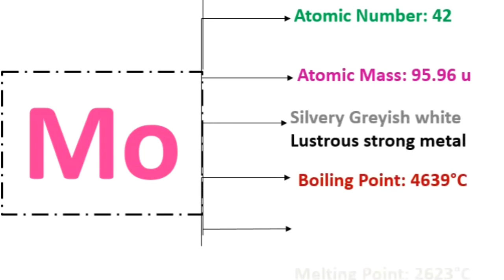Molybdenum element | Periodic Elements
Molybdenum Element
Molybdenum Properties
Periodic Table Molybdenum
Molybdenum Atomic Number
Molybdenum Chemical Symbol
Uses of Molybdenum
Molybdenum Compounds
Molybdenum History
Transition Metals
Molybdenum in Alloying
Molybdenum in Industry
Periodic Elements